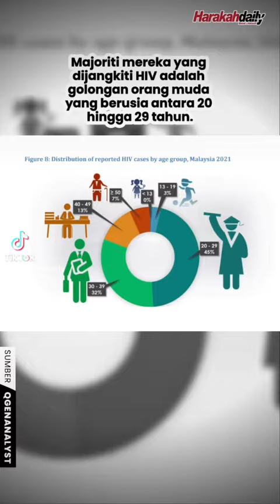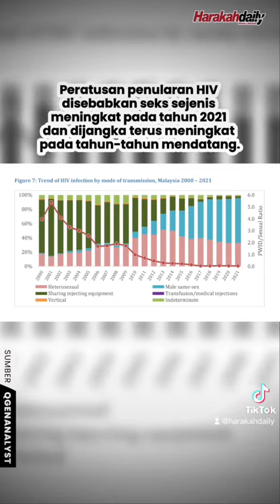LGBT PENYEBAB UTAMA PENINGKATAN KES HIV DI MALAYSIA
Projek rintis terhadap penggunaan ubat Pre-exposure Prophylaxis (PrEP) yang akan diperluaskan kepada pasangan gay sangat meresahkan rakyat Malaysia. Adakah kerajaan ingin menormalisasikan gaya hidup songsang?